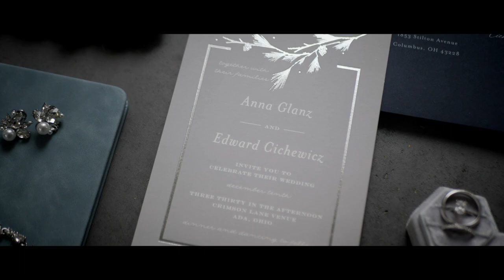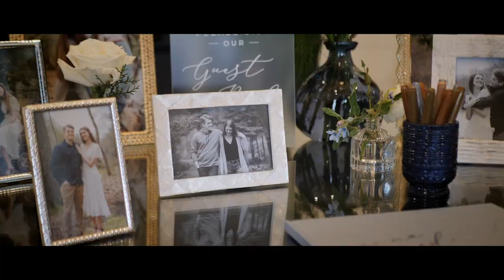Anna + Ed's Feature Film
Documenting the BEST Couples, Families, and Businesses wherever we are! ✈️